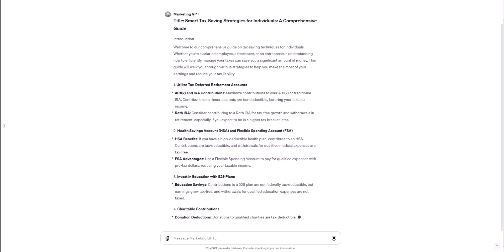Daily AI Prompt: Draft a guide on tax-saving techniques for individuals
Today's Prompt is for (Financial Planners):

Draft a guide on tax-saving techniques for individuals.

Read the Prompt: Check out today's exciting prompt in the newsletter.
Open ChatGPT: Visit [ChatGPT's website] or open your ChatGPT app.
Enter the Prompt: Type in or copy-paste the prompt into ChatGPT.